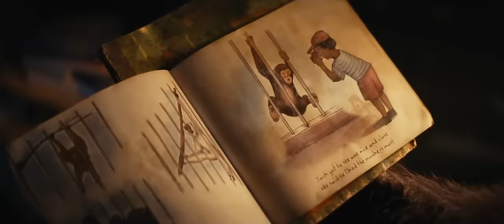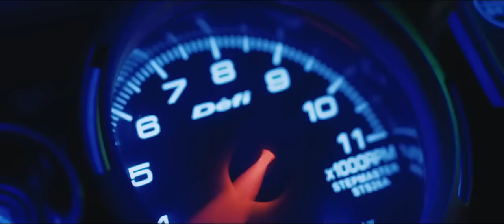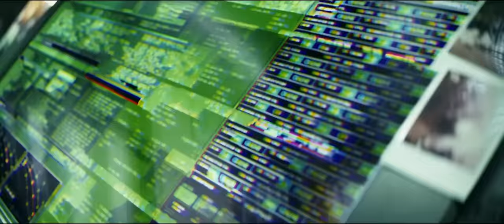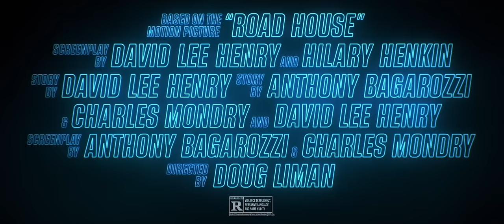Best Upcoming Movies 2024 (Trailers)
Are you a movie enthusiast eager to find the top survival films in 2024? Your search ends here, as we've curated a selection of the finest UPCOMING MOVIES of 2024 for streaming this year. Whether you prefer new releases or timeless classics, this list has something to offer every viewer.

Our collection features top-rated Best UPCOMING MOVIES in 2024, loved by audiences and critics alike. You're guaranteed to be enthralled and kept on the edge of your seat with their thrilling action sequences and gripping storylines.

If you're in search of fresh family-friendly movies to watch, we've got you covered with heartwarming and entertaining films suitable for all ages. Additionally, we've included new crime thrillers that will keep you on the edge of your seat, along with some of the best horror movies on Netflix for those craving a good scare.

Experience the thrill of the best survival movies, offering an intense ride that will have you on the edge of your seat.

Additionally, we've included some hidden gems and classics you may have overlooked or forgotten about.

Don't wait any longer! Prepare to immerse yourself in the finest films that has to offer as we guide you through a cinematic journey that will leave you craving more. Whether you prefer a chilling horror or an adrenaline-pumping survival story, we've got you covered with Best UPCOMING MOVIES in 2024.

Timecodes:
00:00 Kingdom of the Planet of the Apes
02:27 Damsel
04:45 A Quiet Place Day One
05:51 Despicable Me 4
07:40 Monkey Man
10:51 Godzilla and Kong The New Empire
13:28 Wicked
14:28 Twisters
16:19 Road House

About the Channel:
Time With Nyte is one of the top upcoming entertainment authorities on YouTube, uploading weekly videos about Web Series, Movies, Tv Shows etc.

📺 Follow us for more great movies and content! 📺